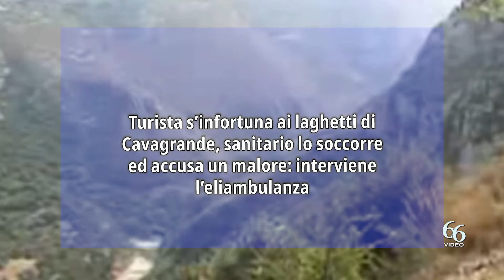Turista s’infortuna ai laghetti di Cavagrande, sanitario lo soccorre ed accusa un malore interviene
Nel pomeriggio di martedì 22 giugno, la Stazione S.A.G.F. di Nicolosi riceveva una richiesta di collaborazione, da parte dei volontari del CNSAS, per un intervento di soccorso nei confronti di una turista infortunatasi lungo il sentiero di discesa che conduce ai laghetti della riserva di Cavagrande del Cassibile (SR).

La pattuglia dopo aver preso notizia della posizione dell’escursionista si portava in zona, dove si univa ai già presenti organi di soccorso quali VV.FF, CNSAS e sanitari del 118. Gli specialisti del SAGF, insieme ai citati organi, provvedevano a immobilizzare e imbarellare l’escursionista che riportava una sospetta frattura alla gamba destra.

Dopo aver assicurato la malcapitata al personale sanitario dell’elicottero, le squadre si apprestavano a far ritorno ai propri mezzi.

Durante la risalita del sentiero uno degli operatori del 118 per la difficoltà del percorso, le alte temperature e le condizioni di elevata umidità della valle, accusava un malore, per il quale è stato necessario richiedere nuovamente l’intervento dell’eliambulanza, che dopo aver recato la turista infortunata in ospedale è rapidamente ritornato sul teatro dell’intervento.

Le condizioni di salute dell’operatore 118 in difficoltà sono state costantemente monitorate dagli altri soccorritori, fino a quando è stato affidato ai sanitari dell’elicottero.

Il doppio intervento di soccorso, iniziato nelle prime ore del pomeriggio, si è concluso intorno alle 21.30, con il rientro all’inizio del sentiero di tutti i soccorritori intervenuti.

Durante le escursioni si raccomanda di adottare tutte le precauzioni previste, compreso l’utilizzo di attrezzature adeguate, onde evitare che una piacevole escursione si tramuti in una brutta avventura.